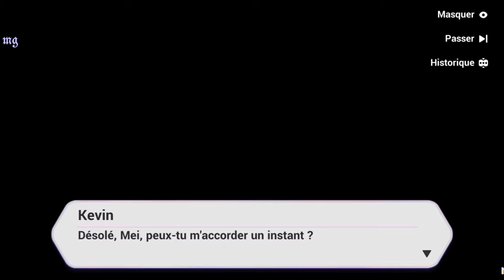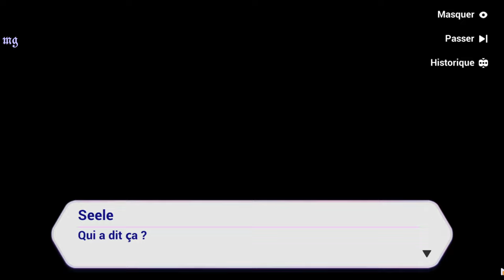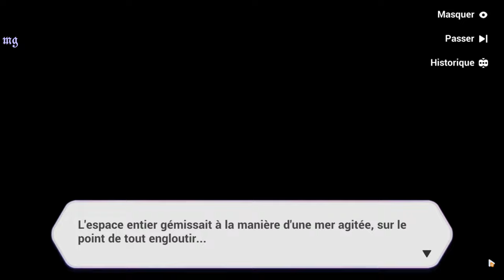Honkai Impact 3rd | Chapitre 12 : ꒰Plaine de vigrid꒱〃₍₍HD⁾⁾ ₍₍4K⁾⁾ 🦋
Chapitre XII: 🦋 Pleine de Vigrid🦋

📝 "Résumé :  〃